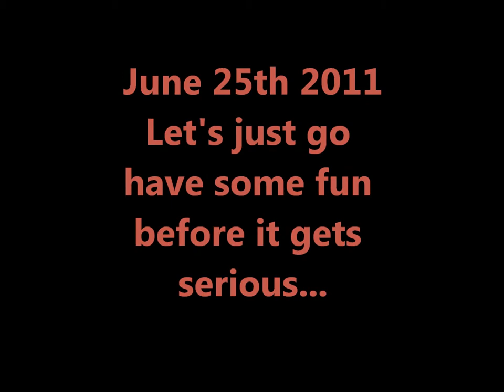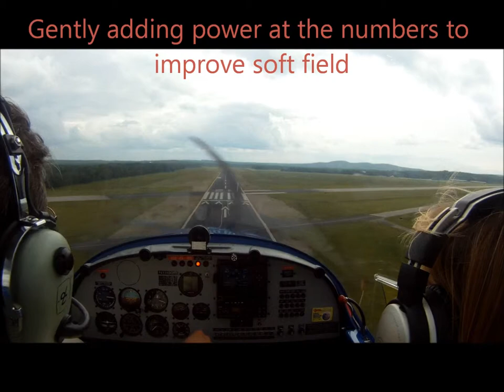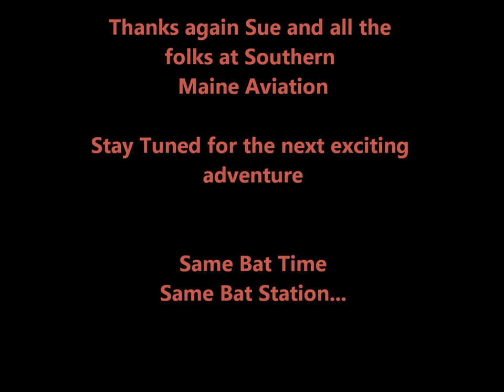june25th2011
almost finished, fun day of soft field under pretty cool sky's